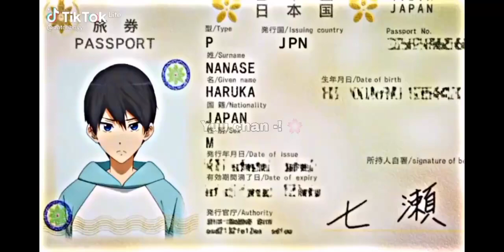||Tokyo Revengers react to Takemichi future as Nanase Haruka||Tokrev x Free!||Original||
1. @/zatchboyy
2. @/ackbane
3. @/powyzx
4. @/makoharustan
5. @/makoharustan
6. @/peanuttiedloyen